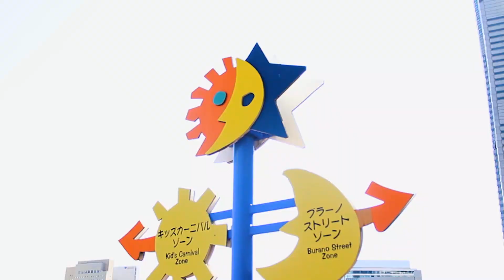Vlog ដំណើរកម្សាន្ដនៅ[ MINATOMIRAI ] in japan